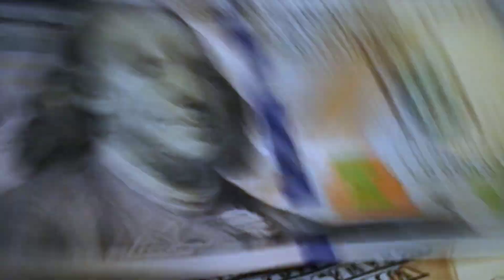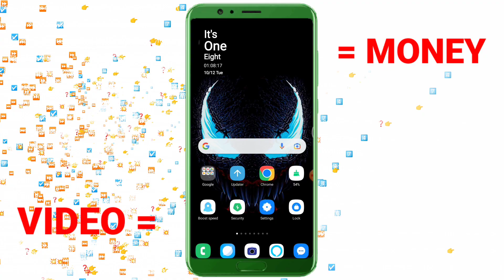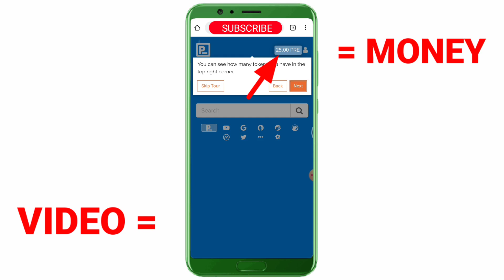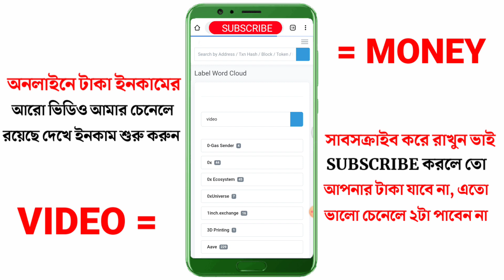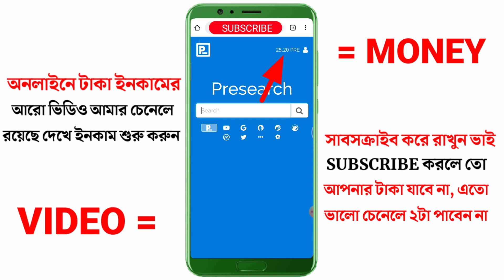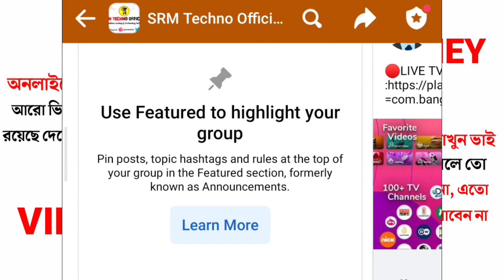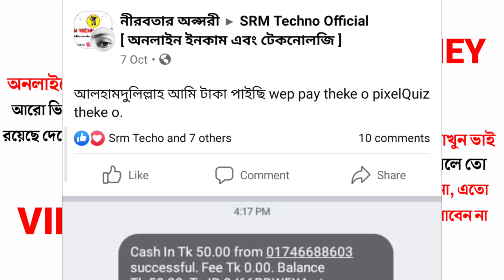ভিডিও দেখে টাকা ইনকাম | অনলাইনে আয় করার সহজ উপায় |ইনকাম করার নতুন উপায় | টাকা ইনকাম করার app 2021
ভিডিও দেখে টাকা ইনকাম | অনলাইনে আয় করার সহজ উপায় |ইনকাম করার নতুন উপায় | টাকা ইনকাম করার app 2021 or  ইনকাম করার নতুন উপায় 2021, ঘরে বসে কিভাবে টাকা আয় করা যায়  &  টাকা ইনকাম করার সহজ উপায় / Online income  ভিডিওতে পাবেন  মোবাইল দিয়ে টাকা ইনকাম